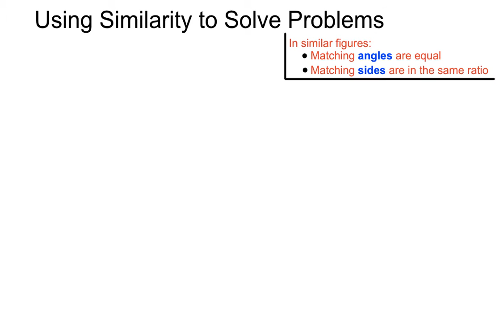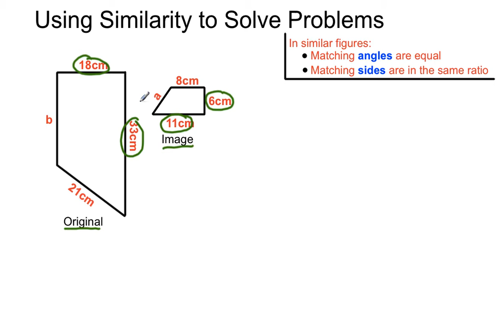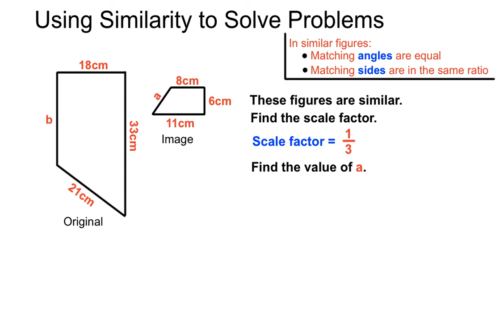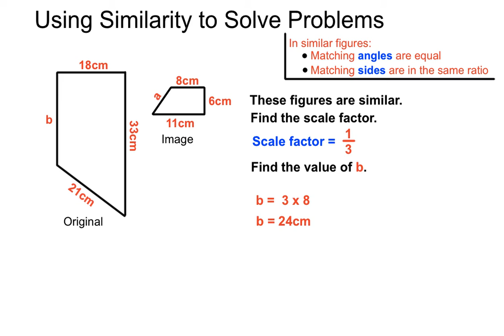Using Similarity to Solve Problems